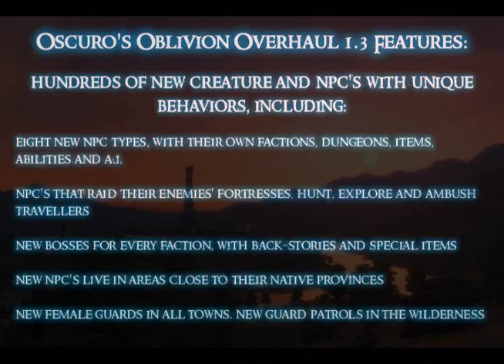Oblivion Trailer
Check More from this user to see more Oblivion and that. Any thing else send mail to our youtube account The main YouTube account is SCxStarCount